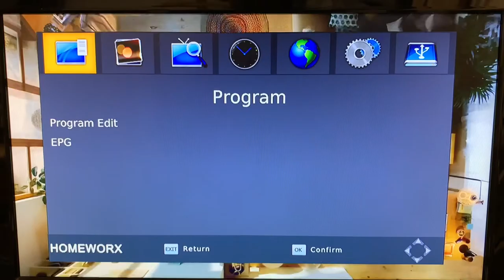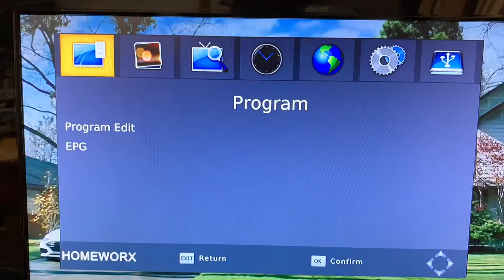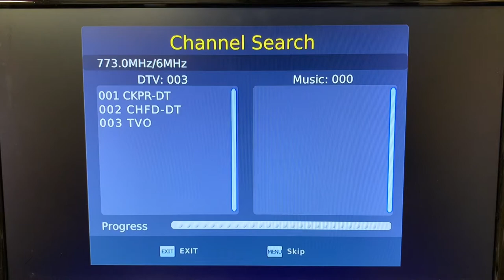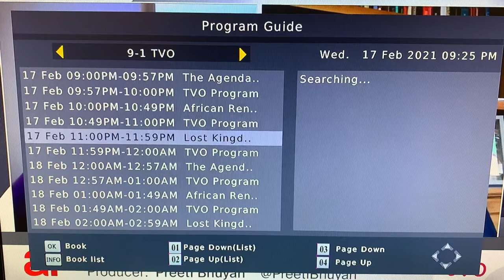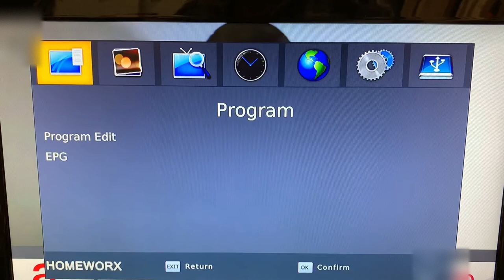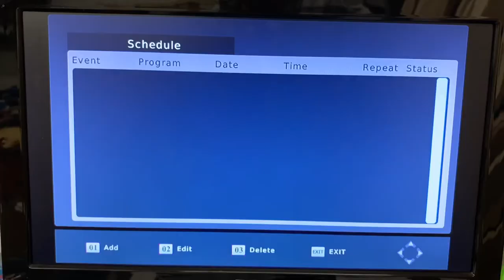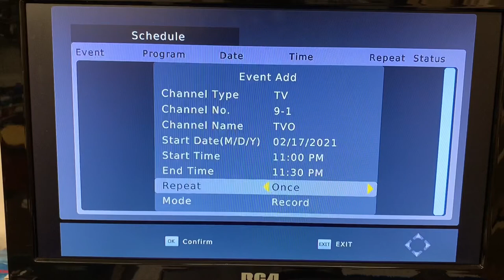Mediasonic Homeworx HW150PVR digital converter box Overview | Free over the air antenna TV Recorder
A look at and how to use the Mediasonic Homeworx HW150PVR digital converter box Overview | Free over the air antenna TV. Overview of the features and functions.
A great unit for cord cutters who want to receive free over the air television with a TV antenna.